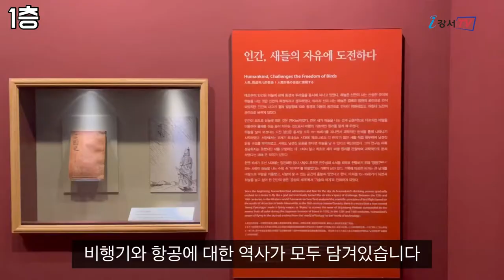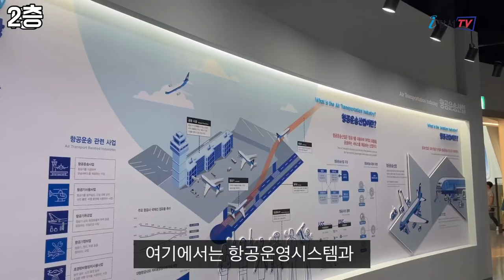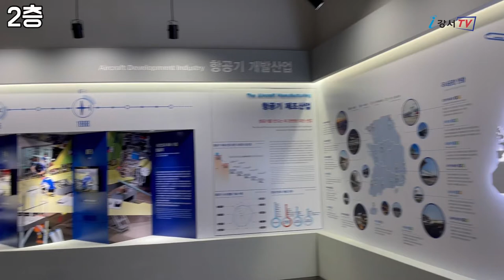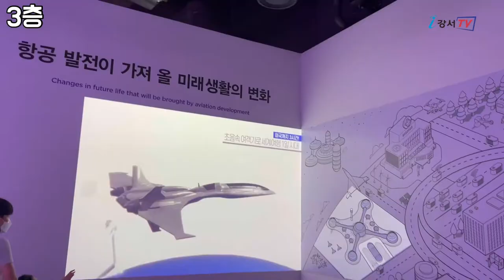[지금은 강서시대!] 국내 최초 항공박물관? 국립항공박물관!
'지금은 강서시대!(꼴통스튜디오)'에서 제작한 영상입니다.

국내 최초의 항공 분야 국립박물관!
강서구에서 한인비행학교 개교 100주년에 맞춰 2020년 7월 5일 개관했습니다.
항공의 과거와 현재, 미래를 한눈에 볼 수 있고
여러가지 체험공간도 준비되어 있다하니
구경 같이 가보실까요?